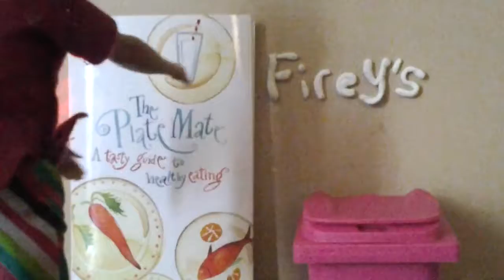Super dad part 3